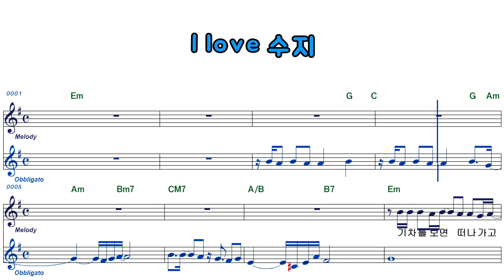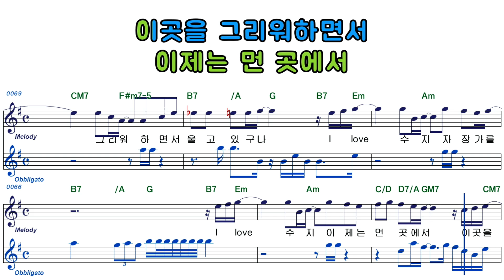조용필ㅡI love 수지ㅡ남자키ㅡELF919ㅡ39150